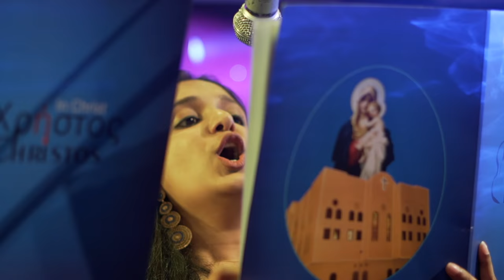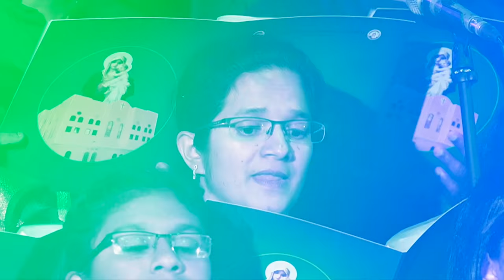En Manobhalakangalil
Presenting ‘En Manobhalakangalil’
Song from ‘EnChristos’
An event by St. Mary’s Indian Orthodox Cathedral, Bahrain

Music Harmony arranged, composed and conducted by Rev. Fr. John Samuel

Performed By: EnChristos Choir
Orchestra: Police Band Orchestra, Kingdom of Bahrain

Original Song From Album ‘Sacred Songs’
Lyrics: Bichu Thirumala

Media Production:
Koloredshadowz Team
Manu Nayer, Safeer Live & Jeev Jacob

2nd Unit Camera:
Thomas Samuel, Image Express, Bahrain

Live mix Anil Kumbanadu
Live stream : Aju Daniel
Post Production Mix : R Noble